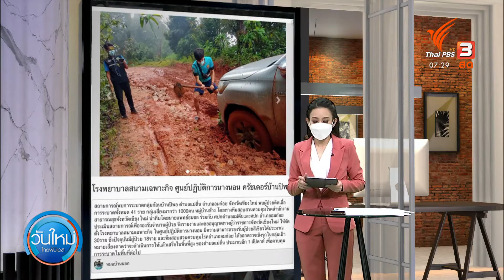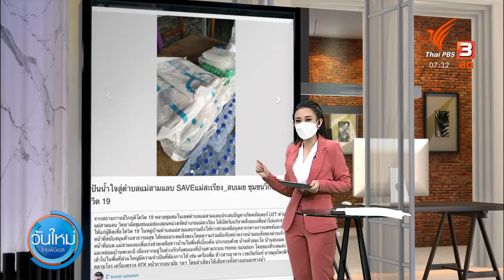ภารกิจโรงพยาบาลสนามเฉพาะกิจ ศูนย์ปฏิบัติการนางนอน(15 ก.ย.64)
พิกัดนี้ชวนไปดูภารกิจของบุคลาการทางการแพทย์และภาคส่วนที่เกี่ยวข้องในการเปิด รพ.สนามเฉพาะกิจในศูนย์ปฏิบัติการนางนอน เพื่อดูแลผู้ติดเชื้อโควิด คลัสเตอร์บ้านปิพอ ต.แม่ตื่น อ.อมก๋อย ซึ่งอยู่ในพื้นที่ห่างไกลของ จ.เชียงใหม่ และคุณสุวัต สมาจิตโอบอ้อม เยาวชนลุ่มน้ำสาละวิน ยังคงปักหมุด อัพเดตสถานการณ์มาต่อเนื่องว่า ทางอบต.แม่สามแลบ อ.สบเมย ยังคงทำหน้าที่เป็นสื่อกลางส่งต่อความช่วยเหลือไปยัง Community Isolation และชุมชนที่ต้องกักตัวเอง ทั้งของใช้จำเป็นต่าง ๆ โดยใช้เส้นทางทั้งทางบกและทางน้ำเพื่อเข้าถึงชุมชน